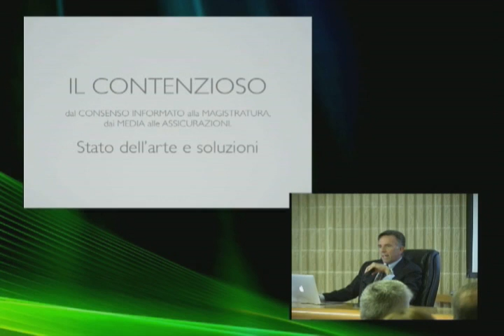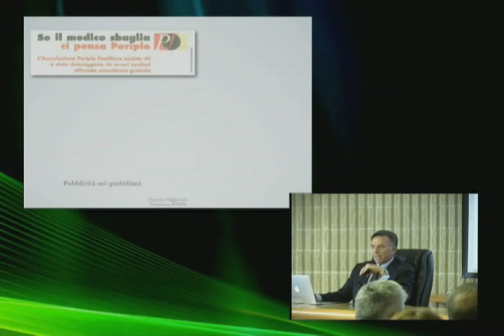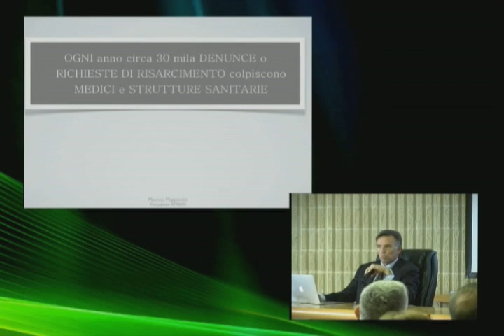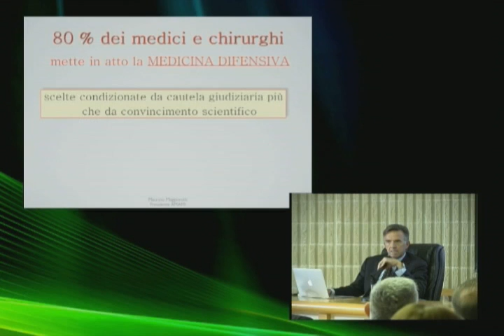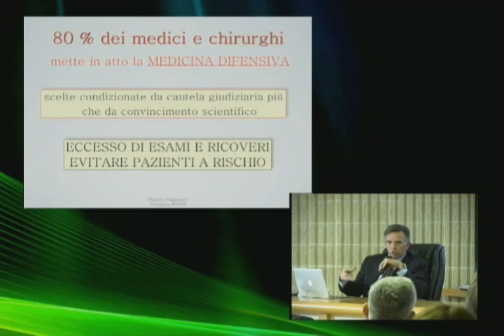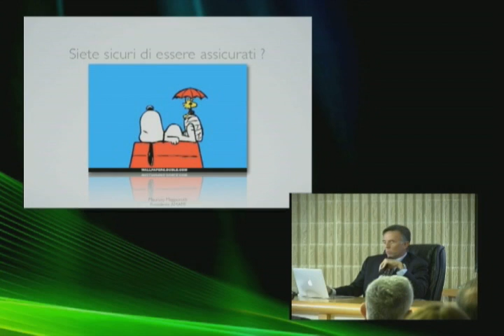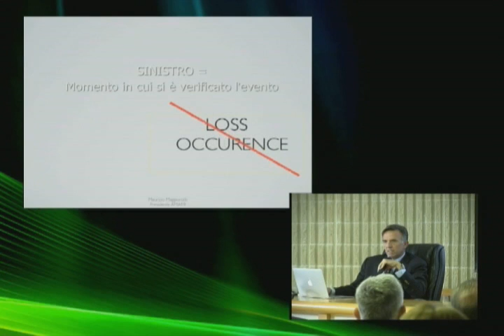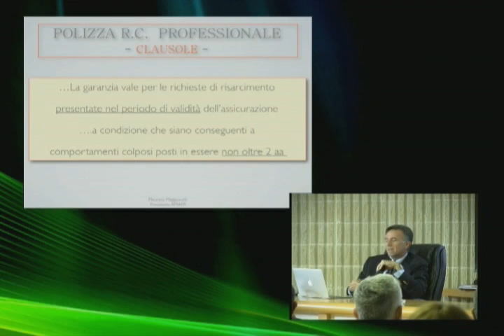10.04.2012 - Sopravvivenza medicolegale, giuridico assicurativo, mediatico - Parte prima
Conferenza
Data evento: 10 Aprile 2012
Saluti e presentazioni: Dr. Giovanni Maria Righetti - Presidente Ordine Medici e Odontoiatri provincia di Latina
Dr. Renato Sponzilli - Direttore Generale Azienda A.S.L. di Latina